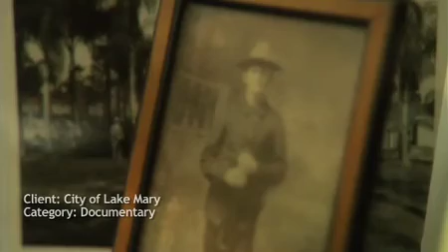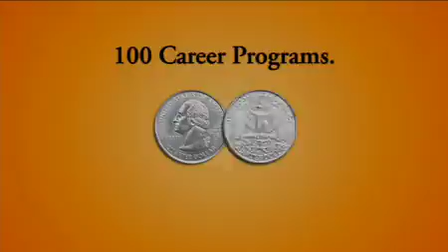CRAWFORD DEMO 2.3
Our latest and greatest